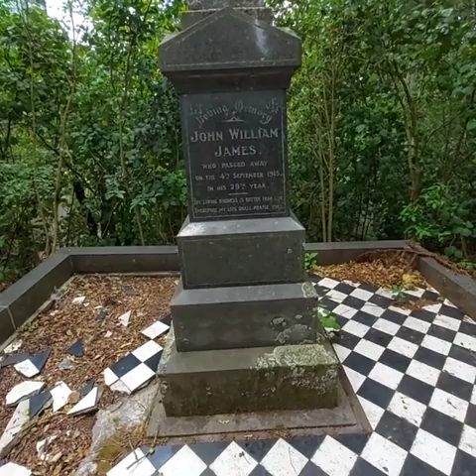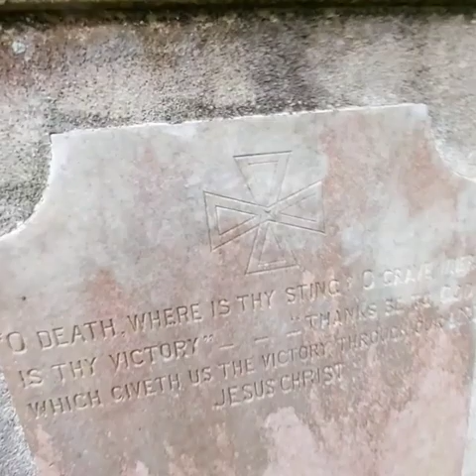Karen Brewer Visits Cemetery And Can Only See Giant Phalluses